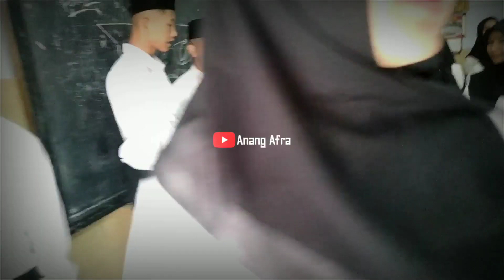Ekspresi si cantik saat kena prank di acara ini